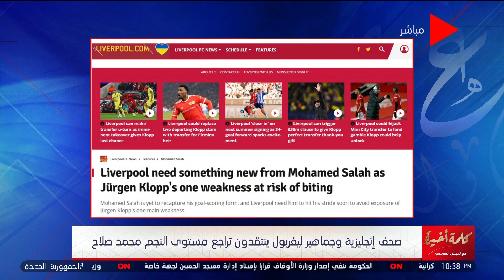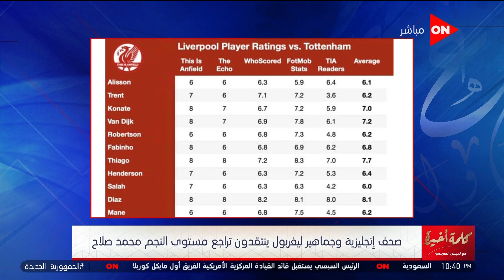كلمة أخيرة - بعد مهاجمة محمد صلاح بشدة.. محلل رياضي: الصحافة الإنجليزية قاسية جدا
جزء من حلقة اليوم 9 مايو 2022  من برنامج كلمة أخيرة للإعلامية لميس الحديدي وفيها الكاتبة الصحفية أميرة منتصر تتحدث عن حالة الكاتب الصحفي صلاح منتصر وملاحظات مهمة عن الطبقات الفقيرة والموازنة الجديدة للحكومة المصرية يكشفها د. فخري الفقي ومصلحة الضرائب تعفي الفنانين من ضرائب الظهور في البرامج التليفزيونية حال عدم تقاضيهم أجور وحديث عن قرار الكاف بإقامة نهائي أبطال إفريقيا في المغرب وحسن المستكاوي يوضح تأثير تغيير نظام نهائي أفريقيا على أداء الأهلي وتحذير عاجل من وزارة الصحة بعد انتشار كورونا بشدة في الصين ولقاء مع رحمة أحمد نجمة مسلسل الكبير أوي بعد تألقها في دور مربوحة وحديث عن كواليس العمل ومعلومات عن حياتها الشخصية لأول مرة